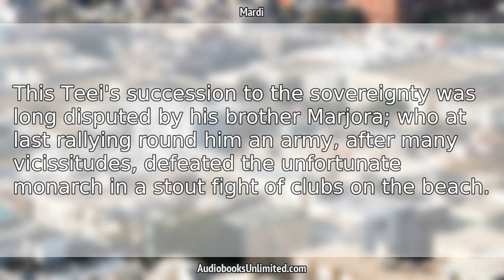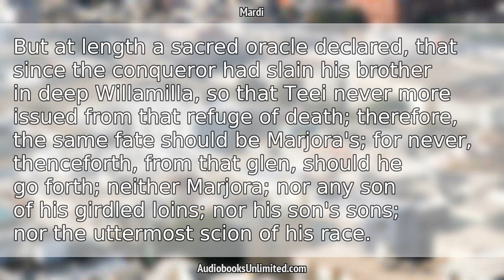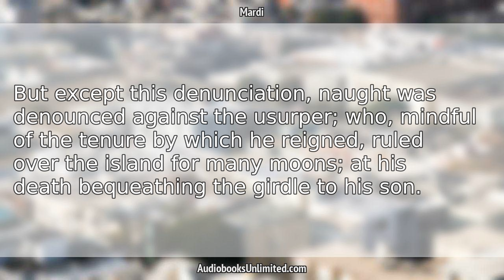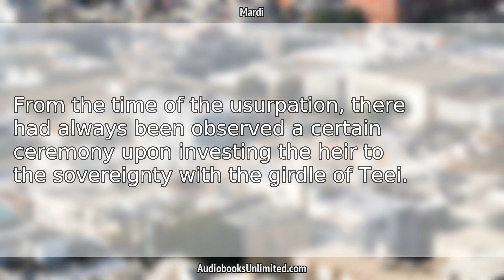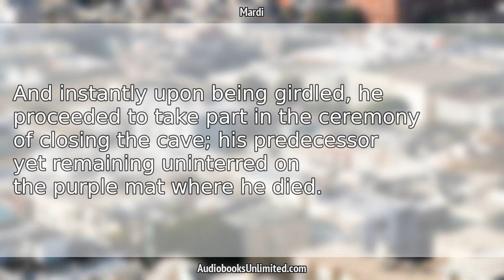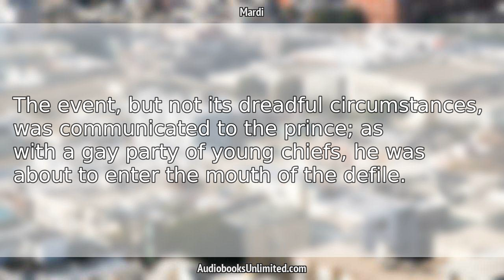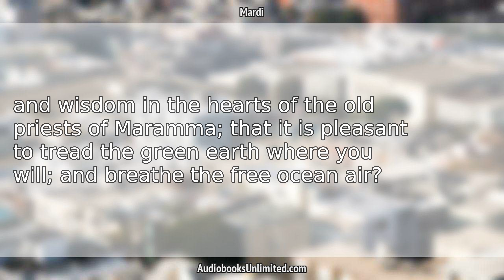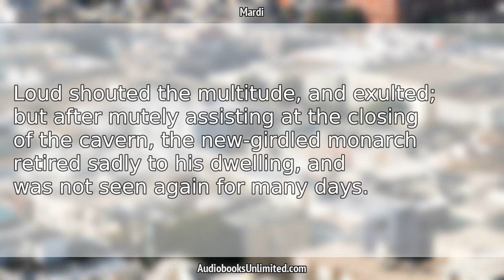Mardi Audiobook Chapter 72